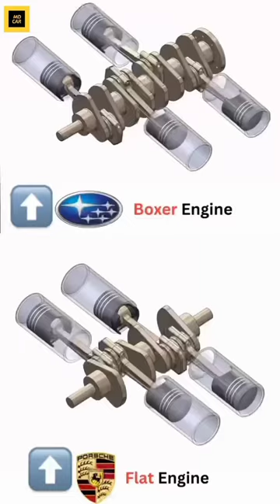boxer Engine Subaru / Flat Engine Porsche